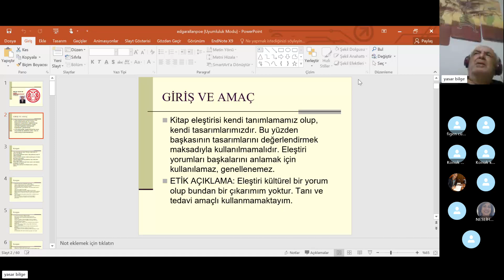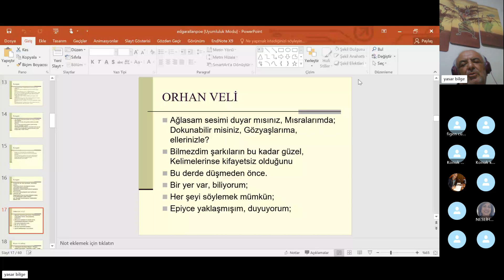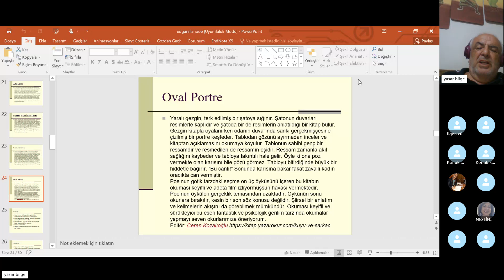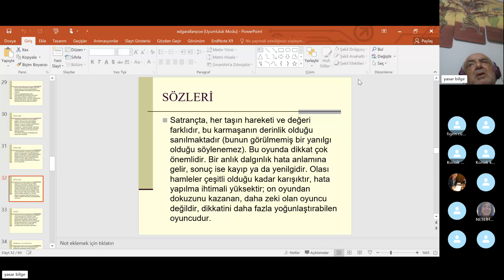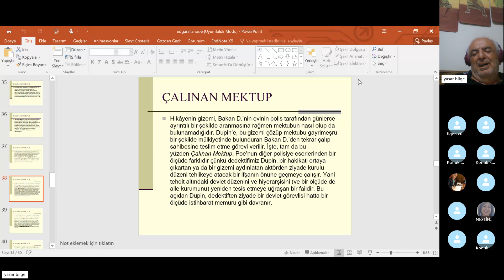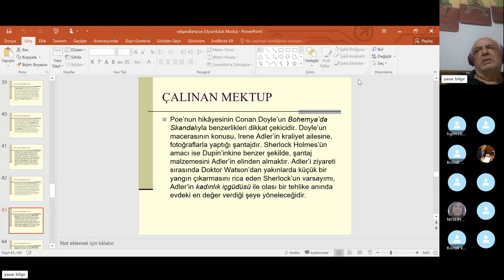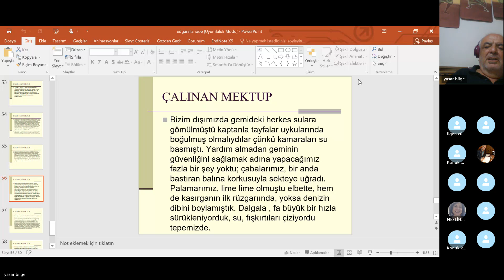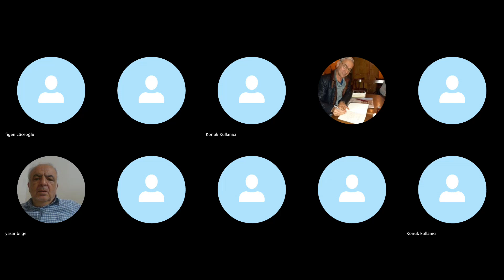📕Çalınan Mektup ve Kuyu ve Sarkaç, Edgar Allan Poe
Yaşar Bey'in Kuzgun şiiri diye okuduğu şiir Ahmet Ümit'in Kuzgun'a Nazire'sinden bir kıta